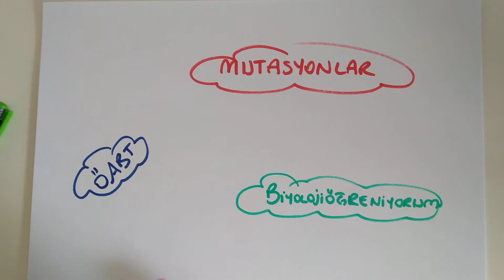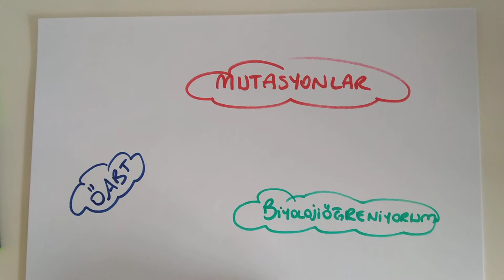32) Mutasyonlar - ÖABT BİYOLOJİ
KONU PDF